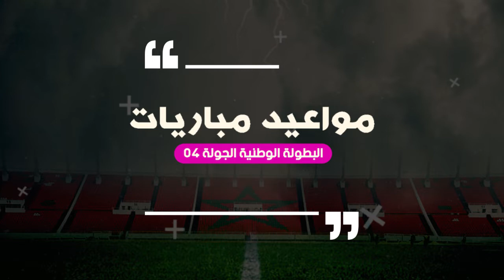برنامج مباريات الجولة الرابعة من الدوري المغربي 2020 _ 2021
مواعيد المباريات
البطولة الوطنية
الدوري المغربي
برنامج مباريات الدوري المغربي
مباريات البطولة الوطنية